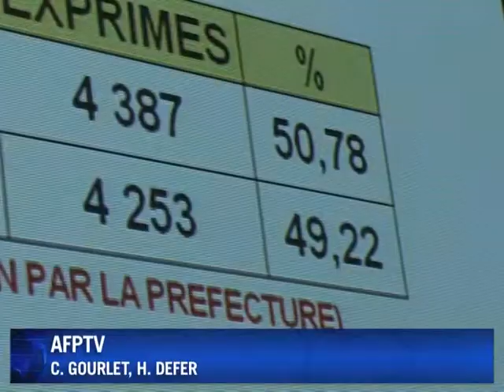Législatives : David Douillet vainqueur à Poissy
Le superchampion de judo David Douillet a réussi dimanche son entrée en politique, en remportant l'élection législative partielle des Yvelines avec plus de 52% des voix (résultats provisoires). La participation a passé de 30% le 11 octobre à près de 34% (33,70%) au second tour.